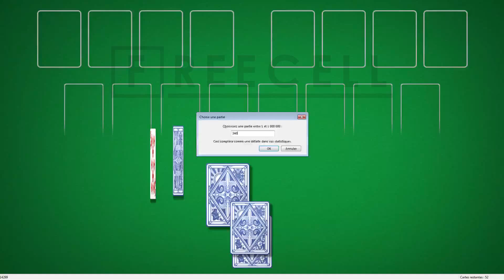Solution to freecell game #3406 in HD